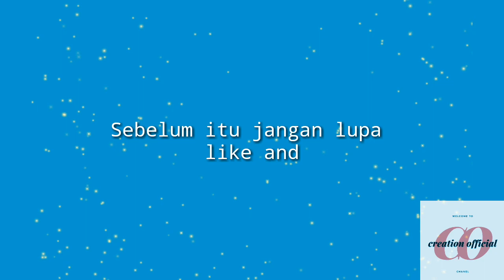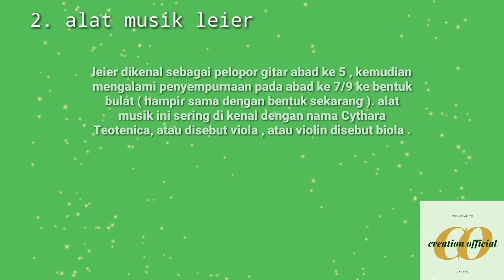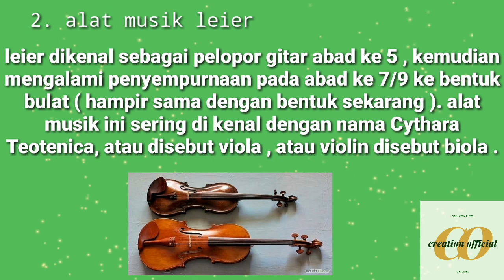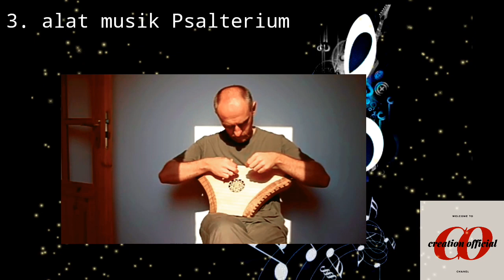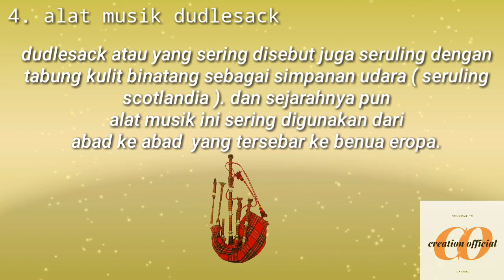SEJARAH ALAT MUSIK EROPA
Hai semuanya kembali lagi bertemu lagi bersama saya di chanel Cimahi Music Official ( Creation Official ) seperti lanjutan video yang kemarin sekarang tentunya saya akan memberikan sedikit wawasan ilmu pengetahuan tentang musik dan kali ini yang saya bawakan adalah  alat musik  eropa nah semoga bermanfaat ya.

Editor utama :  Arri ramdan
Pengisi suara : Arri ramdan

Tempat : Cimahi Utara
Editor Video : Arri Ramdan

Nah guys jangan lupa komentar masukan kalian apa buat konten saya , jangan lupa like and subcribe dan jangan lupa share ya kalian mau request apa aja boleh ya tulis di komentar .